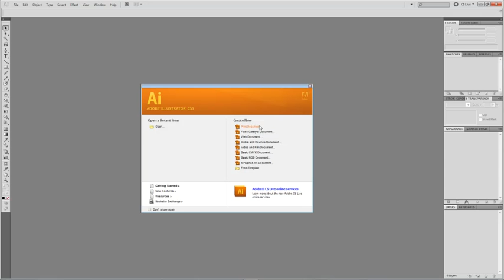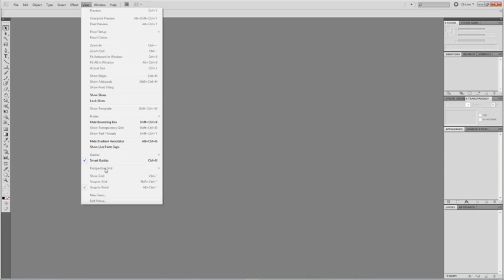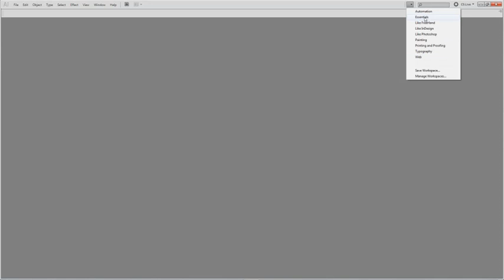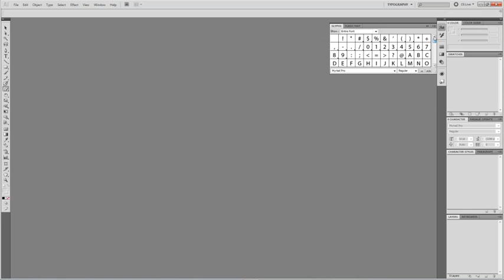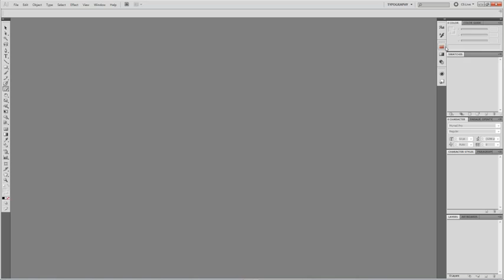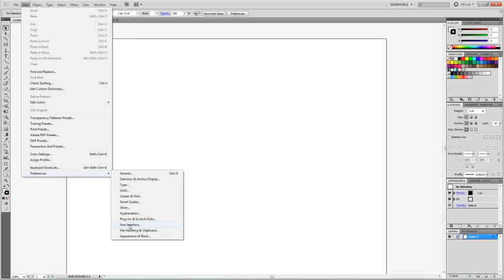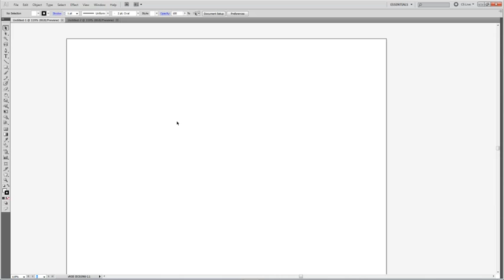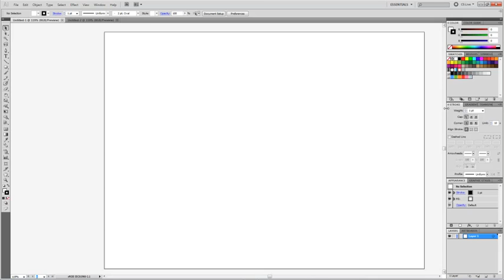Curso Illustrator CS5 - Aula 21 - A Interface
Como ponto fundamental de aprendizado, conheça e tire maior proveito das funções da Interface do Adobe Illustrator CS5.